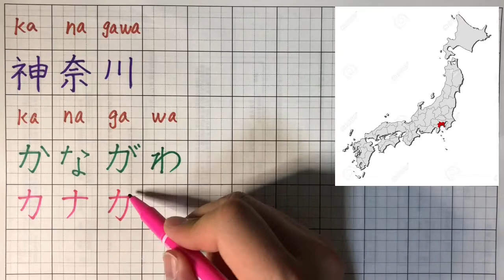How to write "Kanagawa” in Japanese? “Prefectures in Japan“(kanji,hiragana,katakana)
I can create your name in kanji.

If you want it comment please!!
Of course free!! : )

Let’s practice Japanese together!!

Enjoy study!!